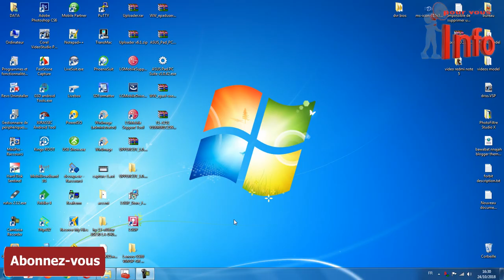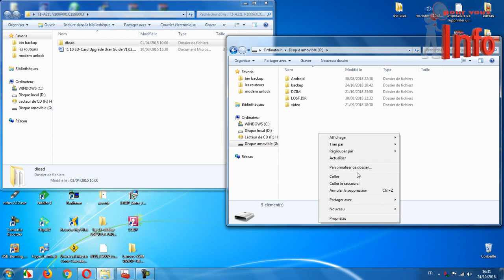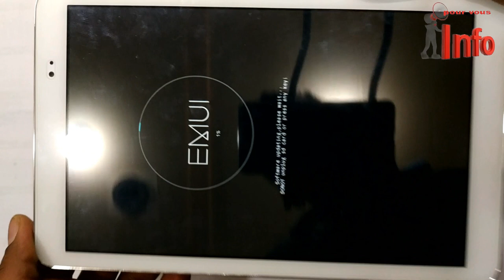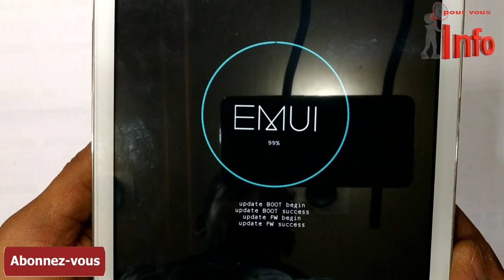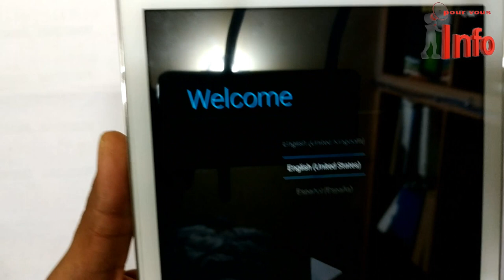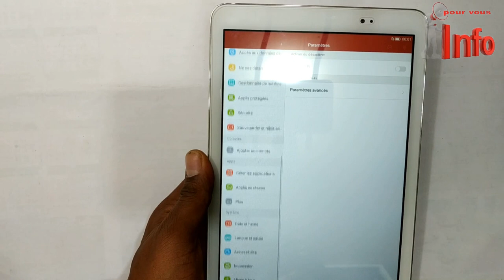mise a jour Tablette HUAWEI MediaPad T1-A21L تحديث تابلت هواوي